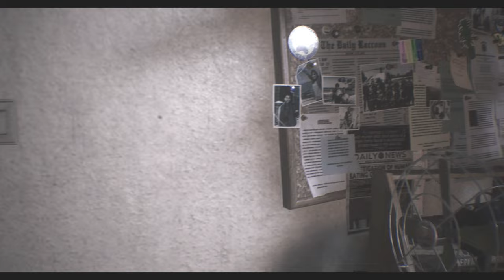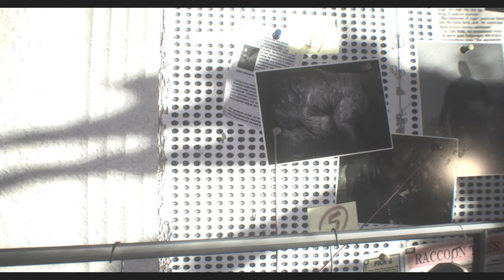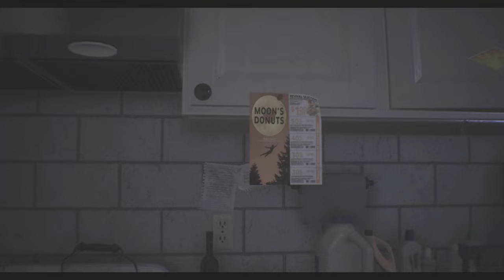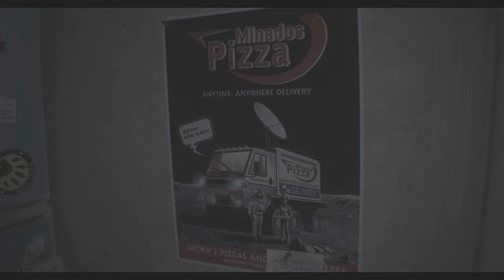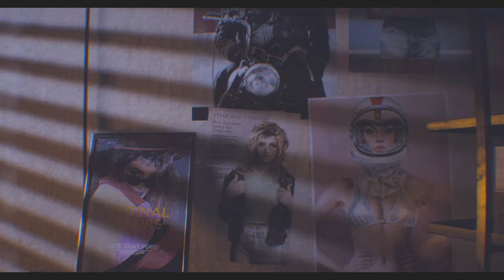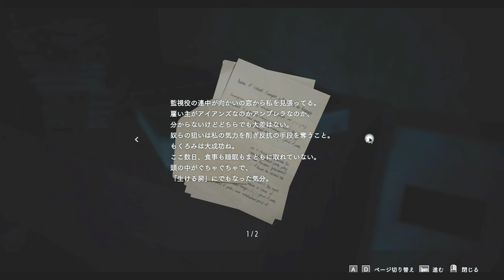神回三度！ラクーンシティ観光ツアーPART1【バイオハザードRE3】